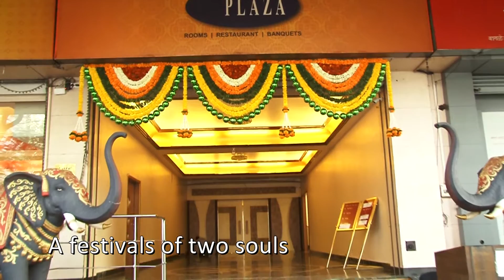Shraddha Weds Anup Wedding Moments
Moments By..